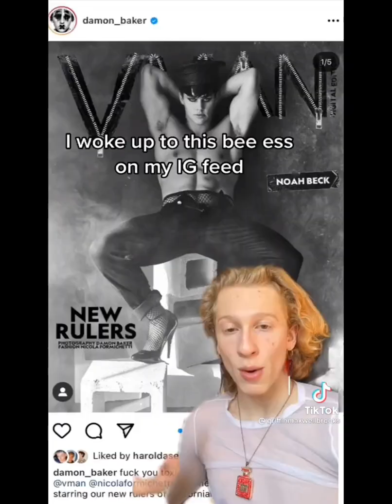griffinmaxwellbrooks being the ICONIC Thembo that they are😌💅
I would consider THEM Chrissy's Bestie!